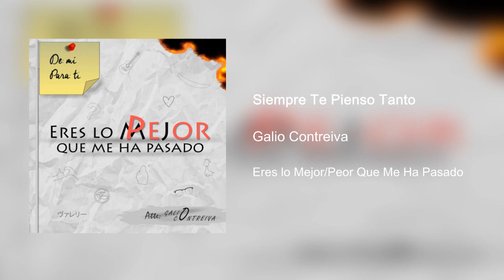Galio Contreiva - Siempre Te Pienso Tanto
Apóyame con tu suscripción para seguir subiendo contenido como este :D

Letra:
Empecé a sentirte un gran cariño
A pesar que pocas horas son las que paso contigo
Ni si quiera te conozco del todo y no aguanto
No sé qué es lo que tienes que siempre te pienso tanto

Comencé a sentir gran alegría y preocuparme siempre
De que hayas pasado un buen día
No me explico lo que pasa por mi mente
Quizás se te haga extraño pero ansío verte

Y a pesar que tú ni me haces en tu mundo
Eres la persona que me hace perder el rumbo
Y aunque sea tan cobarde para hablarte
Me muero de ganas de ir contigo y abrazarte

Y tú siempre tan normal
Busco la manera para poderte mirar
Ver esa sonrisa que muestras al saludar
Y a ese par de ojos que hipnotizan

Y tú, quien me hace sonreír
Ya no aguanto estar así
Dame la oportunidad
De hacerte feliz

Dame la oportunidad
De hacerte feliz

Tal vez debería cambiar un poco mi inseguridad
Quitarme el miedo, ir contigo y empezarte a hablar
Tratar de conocernos un poquito más
Un poco más

Dame la oportunidad
De hacerte feliz
De hacerte feliz

     Compuse esta canción en mi etapa de prepa. 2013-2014 aprox. Recuerdo con nostalgia que conocí a una chava, amiga de una de mis amigas, de un carácter muy simpática, amena y extrovertida. Nunca me atreví a hablarle. O más bien, muy, muy pocas veces. Quizás en un par de ocasiones cruzamos palabras en el receso cuando yo estaba con mi amiga y ella se acercaba a saludarla.

     No me gusta sonar muy cliché o cursi pero si me preguntaran cuál era su rasgo más atractivo diría que su sonrisa. Cuando se acercaba a saludar a mi amiga, y por ende a mí por estar a un lado, lo hacía sonriendo y de una forma muy simpática. Me provocaba un asdklajsdkl♥

     Total… Un fin de semana en casa de una de mis tías subí al segundo piso donde se encontraba un piano y acompañado de mi soledad empecé a transportar todo lo que sentía en ese entonces en esta canción.

     La chava nunca supo que la canción había sido inspirada en ella, de hecho ni siquiera sé si sepa que existe esta canción jajaj